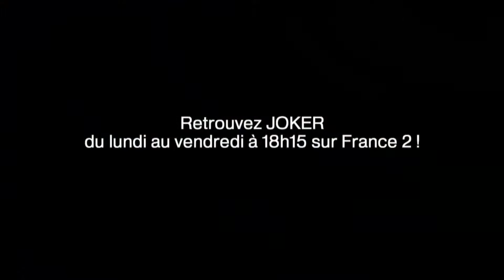Marie-Hélène décroche les 50 000€ - Joker le jeu de France 2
Bravo à Marie-Hélène, notre championne, qui a réussi à atteindre les 50 000€ le 14 janvier !! La somme sera ensuite partagée avec le gagnant du jeu audiotel.